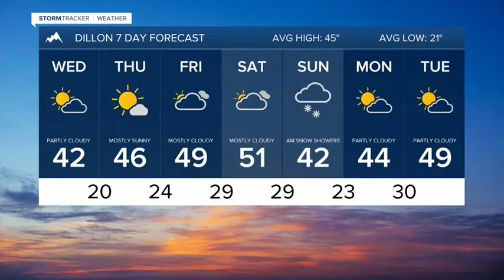Moderate mountain snow through Wednesday